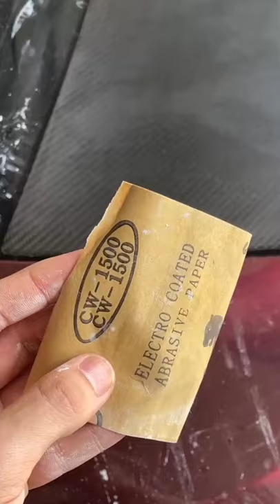How to restore fading carbon fiber on your car